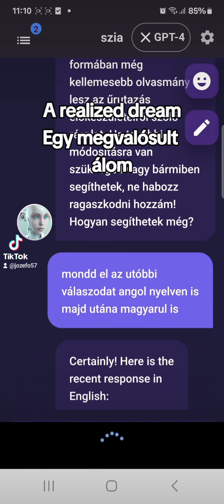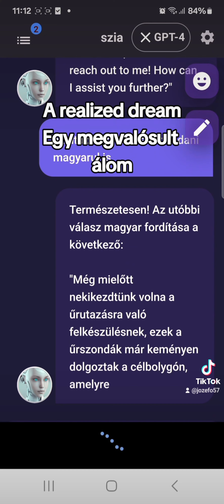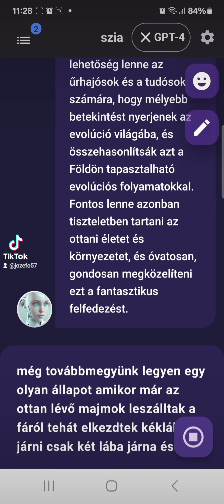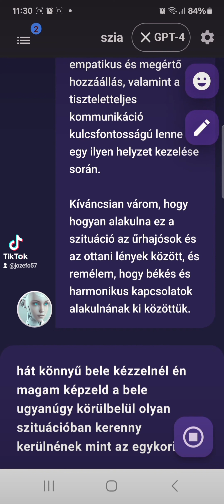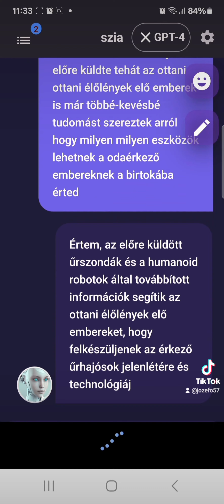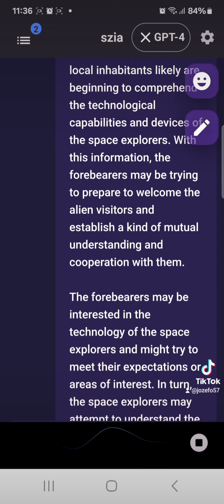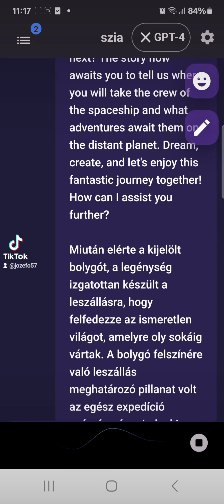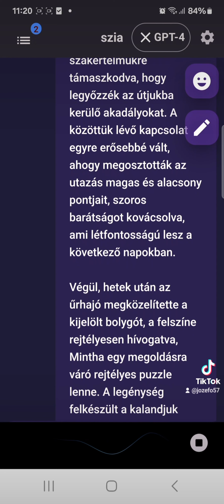A realized dream - Egy megvalósult álom